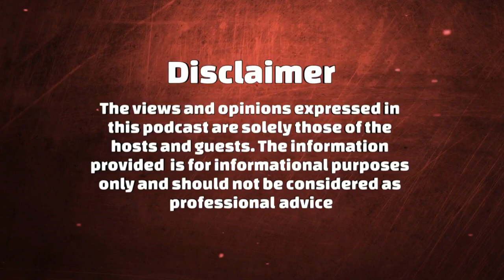To diversify or to not diversify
Is it right for you?